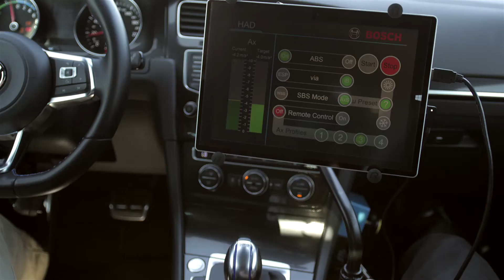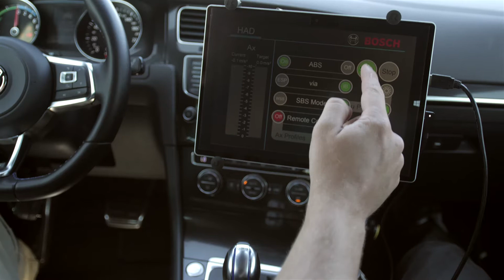Bosch Redundant Brake System for Highly Automated Driving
Bosch is making automated driving a reality. A fail-degraded brake system (steering system and EE architecture) is required for highly automated driving to reach a safe state under all failure conditions (high deceleration and steerability required).  One viable solution for a fail-degraded brake system is the combination of iBooster and ESP® from Bosch.  Both the iBooster and ESP® systems are independently capable of performing braking functions for the vehicle in the rare case of a single failure.